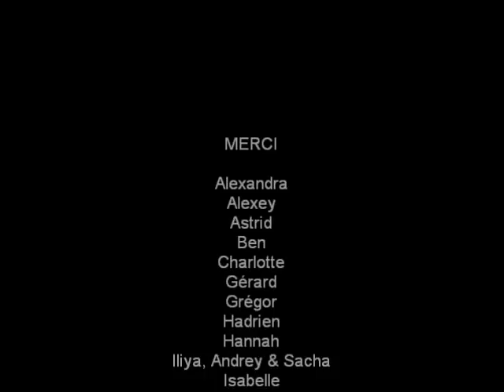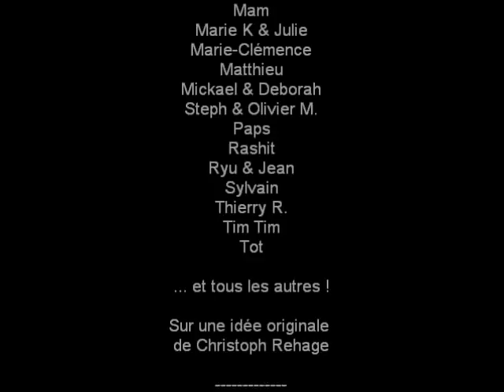Dream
Edouard Corbière - Voyage Mai Aout 2010